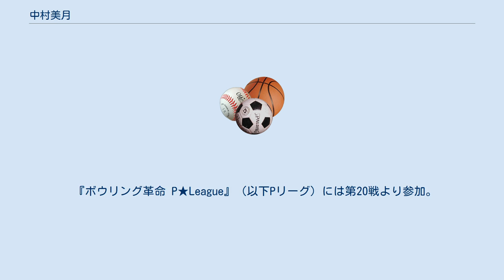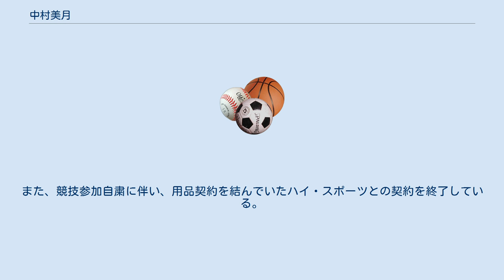中村美月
中村 美月（なかむら みつき、1990年2月24日 - ）は日本のプロボウラー。
東京都出身。
JPBA第42期生。
ライセンスNo.455（2009年交付）。
SITE4D所属。
 『ボウリング革命 P★League』（以下Pリーグ）には第20戦より参加。
Pリーグでのキャッチフレーズは『下町の鉄腕ルーキー』。
 ボウリングを始めた契機は祖父と祖母がやっており、小学校5年生の時に祖父にすすめられてマイボールを持ったことである。
 「サウンドボウル」を運営しているサウンド・ストリーに所属していたが、2013年11月10日をもってフリーとなった。
その後、2014年4月よりココレーンボウリングチェーンと専属契約を交わし、ココレーン新座志木店カミヤボウル所属となった。
 2019年4月4日、自身のブログにて任意保険無加入の状態で自転車との交通事故を起こしていたことを報告。
刑事責任、行政責任はなく、協会から公式戦出場については問題ないと回答をもらいつつ、練習を含むボウリング競技への参加の自粛することとした。
また、競技参加自粛に伴い、用品契約を結んでいたハイ・スポーツとの契約を終了している。
 2007年 2008年